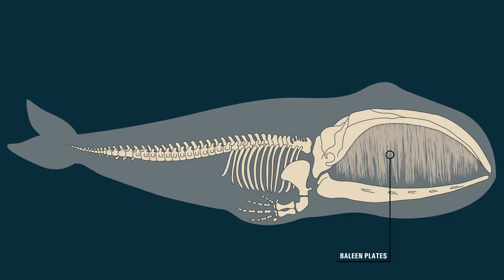Top Five Longest Living Animals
Animals rarely manage to reach their maximum possible age due to the existence of predators, infant mortality and contamination, although a handful of animals are extremely long living, able to survive for hundreds of years, or even indefinitely!

Welcome to Five Things, and today we'll be presenting you with Top Five Longest Living Animals. Stay until the end to find out which animal is capable of living forever!

Image(s) and/or Footage used under license from Videoblocks.com and Shutterstock.com